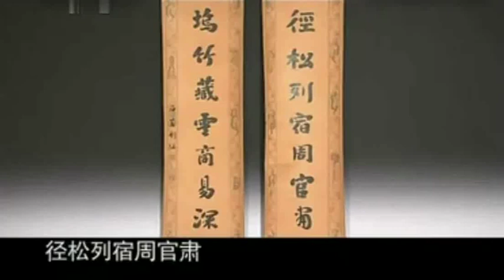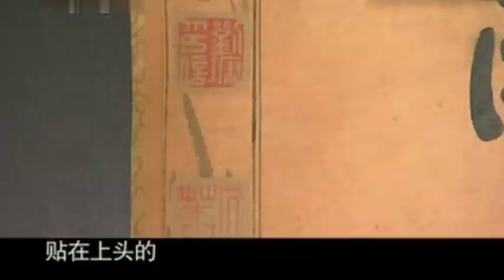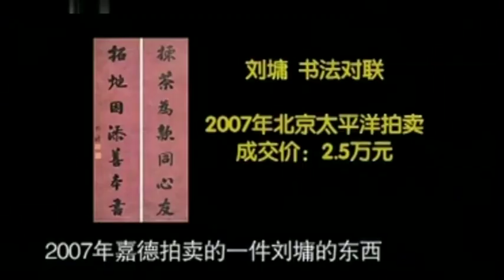老公花1万买对联，妻子直接气到无语，专家鉴定后妻子傻眼了